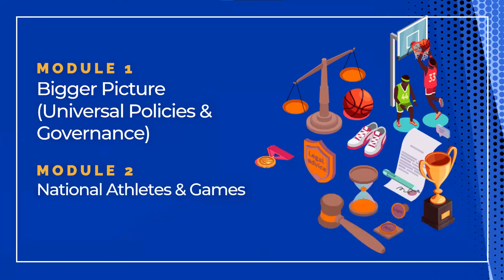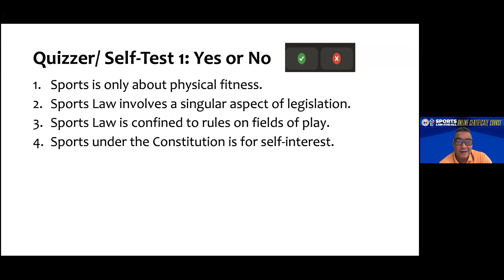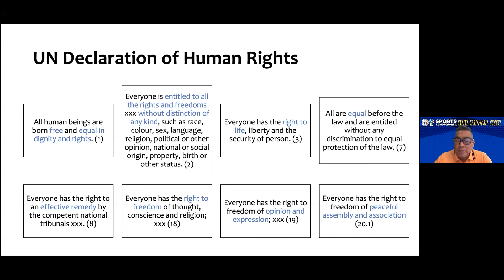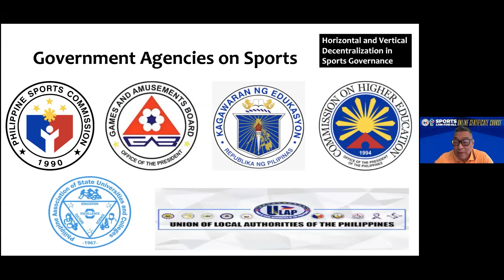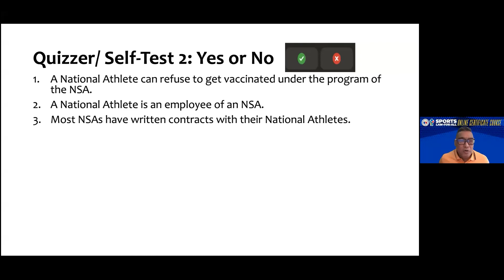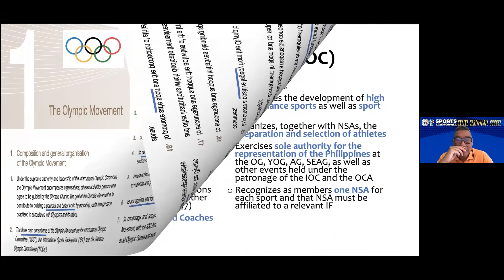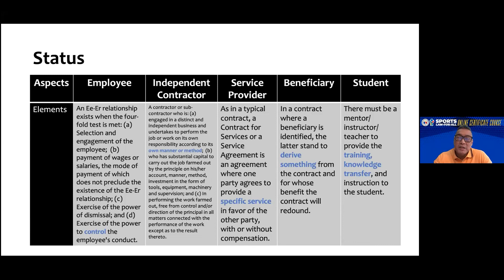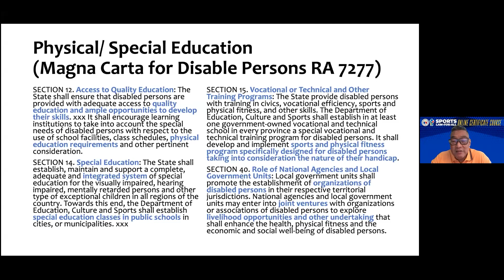Sports Law-for-all | Module 1 and 2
Sports Law-for-all
Module 1: Universal Policies & Governance
Module 2: National Athletes & Games